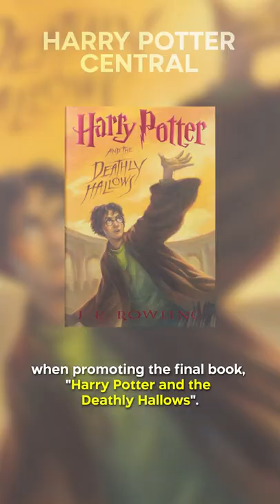Did You Know This About HARRY POTTER AND THE HALF-BLOOD PRINCE…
The producers didn’t know that Dumbledore wasn’t straight! When J.K. Rowling read through the script, she found a line where Dumbledore mentions a girl he had a crush on when he was younger. After reading it, she informed the filmmakers that Dumbledore was actually gay, and that his only love interest was the famous dark wizard Grindelwald, who he eventually had to defeat in a wizard duel. The information was later made public by her when promoting the final book, "Harry Potter and the Deathly Hallows".